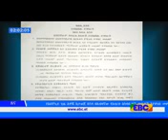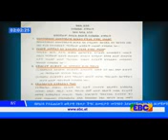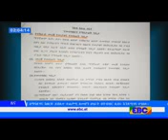EBC: BREAKING NEWS YE ASCHOKAY GIZE LAY YETOKORE LIYU ZIGIJIT